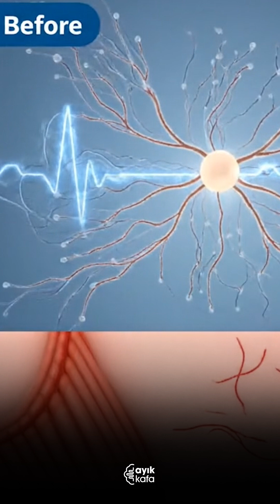AGING REVERSED!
In this episode of the Sober Head Podcast, Dr. Esra Çavuşoğlu, PhD, hosts world-renowned oncologist, gene therapy pioneer, and founder of Triple Helix Science, Dr. Patrick E. Sewell, MD, at the Sober Head studio in Istanbul. Dr. Sewell shares from his own experience how the future of medicine is shifting from managing disease to truly curing it.
He talks about his groundbreaking work in gene addition therapy, stem cells, and precision oncology, along with real stories of bringing back to life patients who were told nothing more could be done.
The podcast also explores how gene therapy can reverse cognitive decline and muscle loss, as well as the advances in treating diabetes, obesity, and heart disease. Dr. Sewell also explains why the genes klotho, folistatin, and PGC-1 alpha are considered “longevity genes.”
Dr. Sewell further explains the critical differences between CRISPR, plasmid therapy, and AAV-based gene therapies. He also introduces his new gene therapy for addiction, designed to reduce cravings by up to 90%. Finally, the conversation looks at the future of medicine: how costs will come down, how therapies will expand globally, and how this has the potential to transform health as we know it.

Special thanks to T.C. Istanbul Gedik University